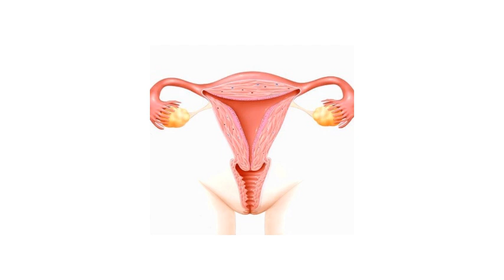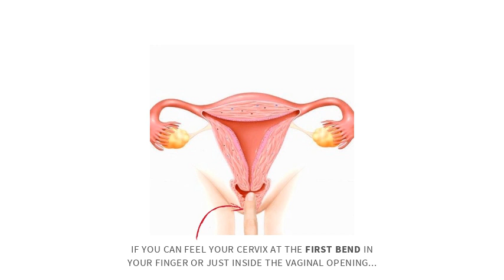How To Measure Your Cervical Position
Step-by-step guide on how to measure your cervical position using the 'knuckle rule' to find in you have a high cervix (long vaginal canal), a low cervix (short vaginal canal) or a medium height cervix. Knowing your cervical position will help you choose a menstrual cup size that is right for your anatomy.